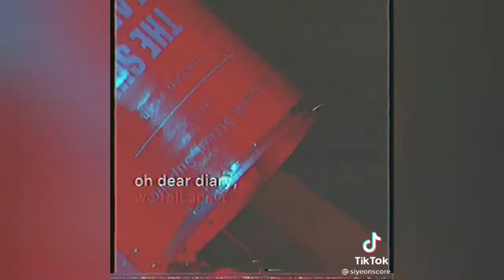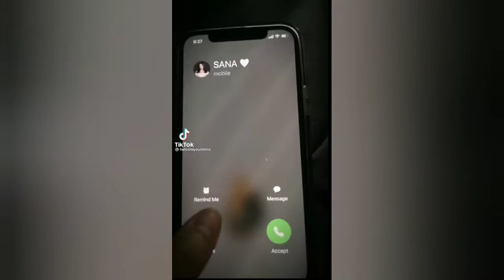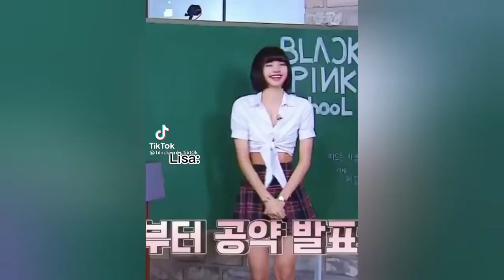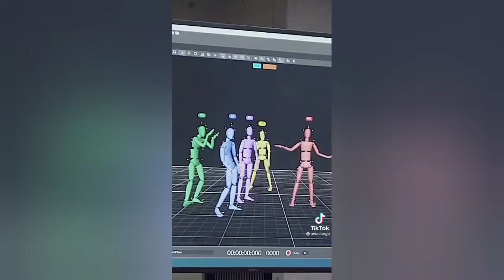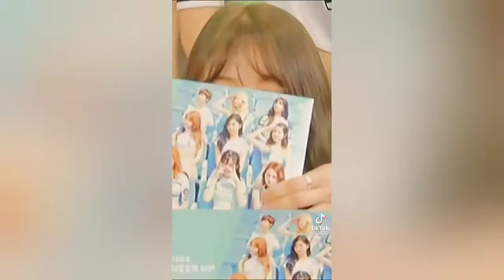✨ 𝑤𝑜𝑚𝑒𝑛 ✨ TikToks.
flash warning

mainly kpop 💁🏽‍♀️